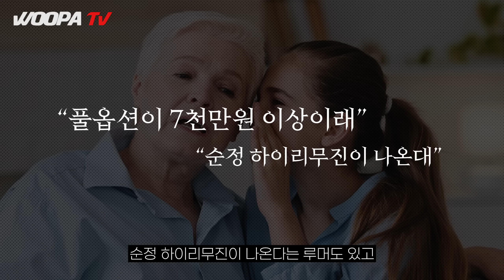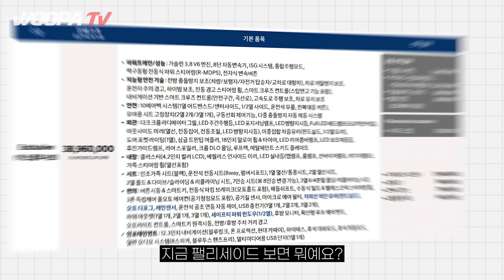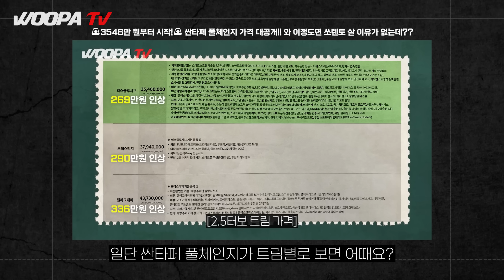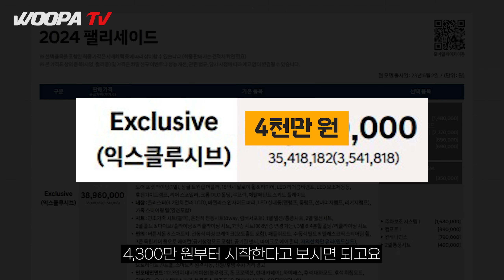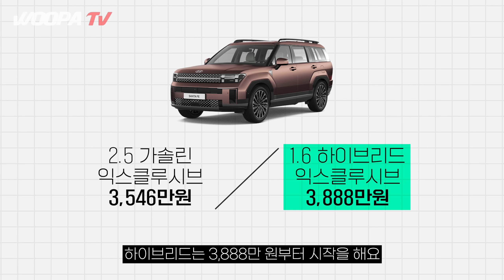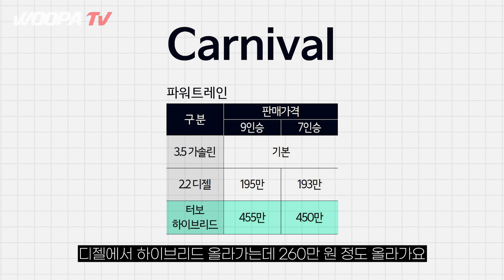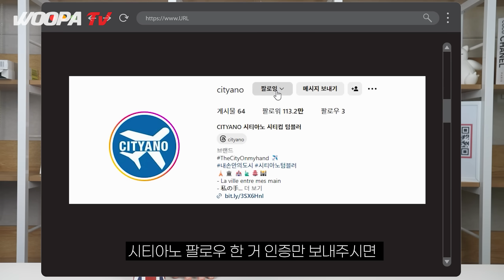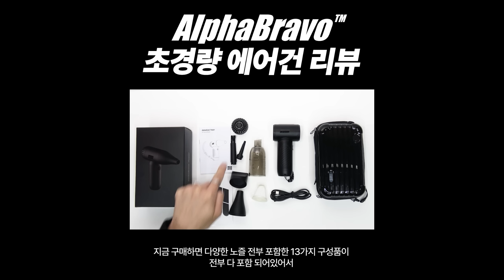"풀옵 8,000만원?! 헉!" 팰리세이드 풀체인지 가격이 미쳤습니다...계약하실 분들은 꼭 보세요 (2.5하브)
-썸네일 예상도 : 뉴욕맘모스님 제작-

안녕하세요 우파TV입니다 오늘 준비한 영상은
팰리세이드 풀체인지 가격 예상을 해보았습니다~
그리고 특별한 이벤트를 준비했습니다!

⏰오늘 영상 타임라인

00:00 하이라이트
00:38 오프닝
01:54 변경 트림 예상
02:32 기본 가격 예상
04:07 하이브리드 가격 예상
06:53 풀옵션 가격 예상
09:51 구독자 이벤트
11:52 엔딩